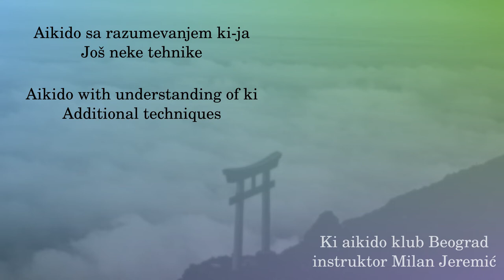032 - Ushiro ryokatadori hineri kokyunage